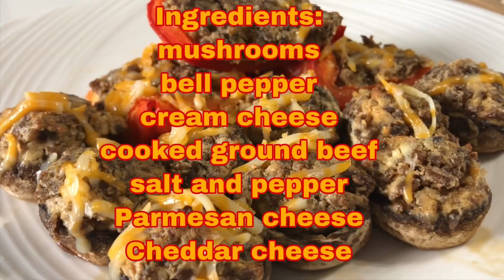Stuffed mushrooms and bell pepper. Very easy and simple keto recipe at home.